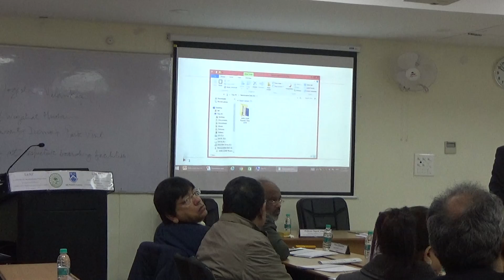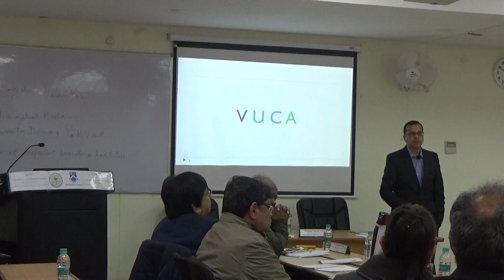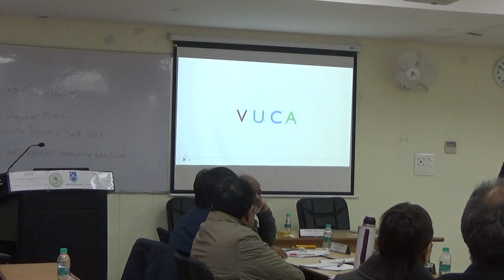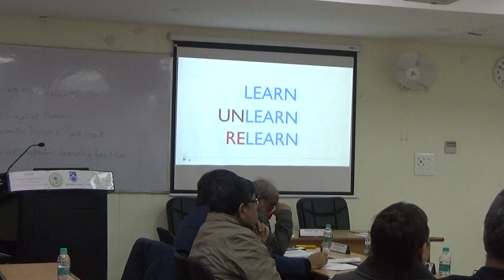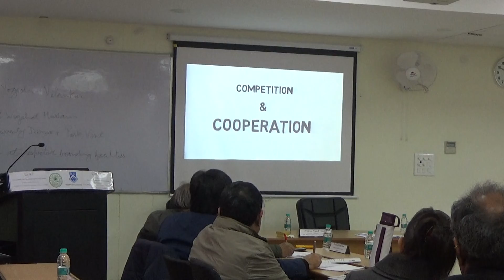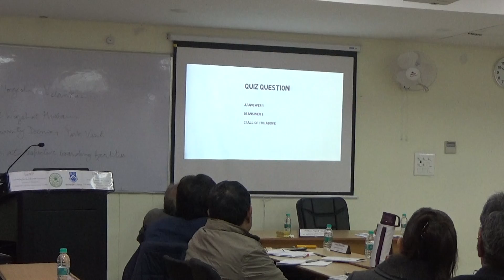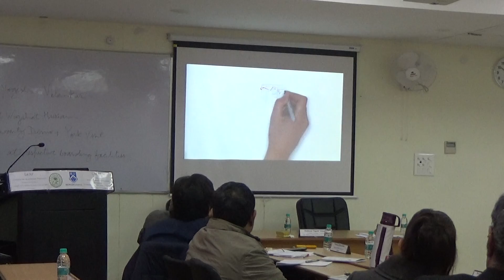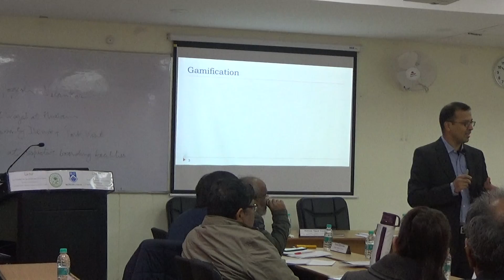Lecture on the Role Play Overcoming Leadership Challenges by Prof Yogesh Velankar-II